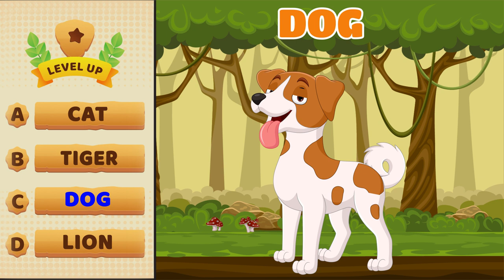Guess The Animal By Shape 🦒🤔 | Kids Learning Videos & Riddles for Toddlers | Whiz Kids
🎲🧩 New content added regularly every day!

🌟 Discover, learn, and play with Whiz Kids!
🎈 Each video is a new adventure full of knowledge and fun.

🌟 Welcome to the world of Whiz Kids! 🌍
Each of our videos is a carefully prepared dose of knowledge and fun for little explorers. With us, children uncover the mysteries of math, discover the fascinating world of animals, and participate in creative play that stimulates their imagination. 🎈🧮🐾

Thank you for your support and for being part of our wonderful Whiz Kids community! 🎉📚